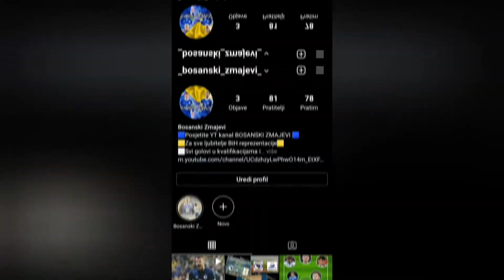TOP 5 Golova | Mirsad Bešlija | 3#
TOP 5 Golova Mirsada Bešlije.
Mirsad Bešlija je bivši reprezentativac BiH i jedan od legendarnih igrča sa Grbavice .

Osim Željezničara igrao je i za Genk u kojem je odigrao preko 150 utakmica.
Nakon Genka prelazi u Škotski Hearts ali zbog teških povreda se vraća u Željezničar gdje ostaje do kraja karijere.

Za reprezentaciju Bosne i Hercegovine odigrao 31 i upisao je 4 pogodtka